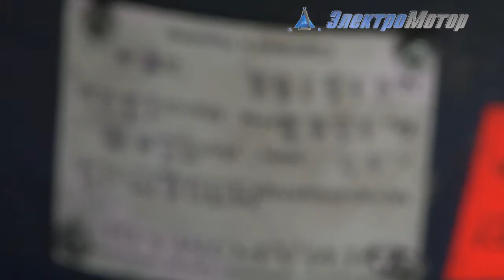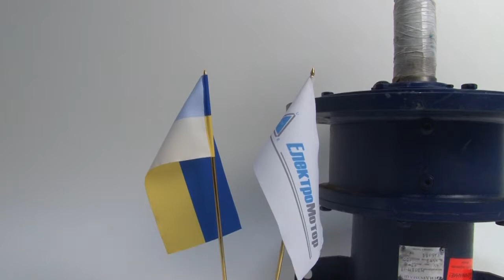Мотор-редуктор МПО2М-18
Мотор-редуктор МПО2М-18 подрорбнее на сайте со склада в Киеве по низким ценам Мотор-редуктор МПО2М-18 от компании Электромотор, купить